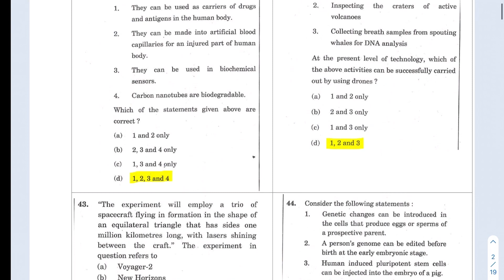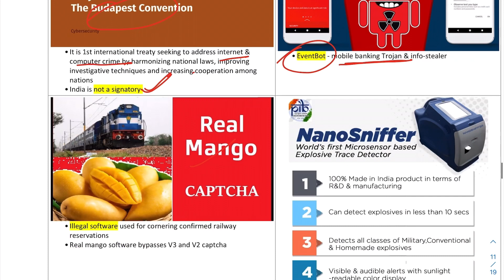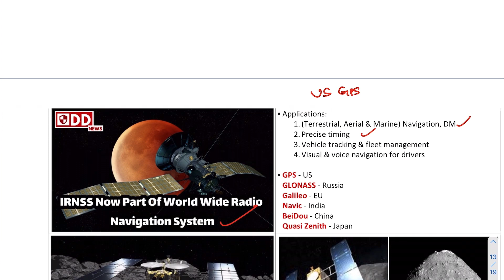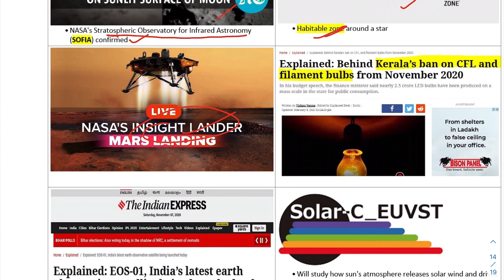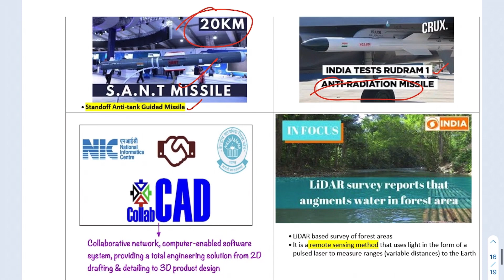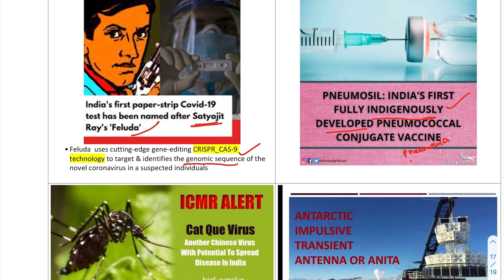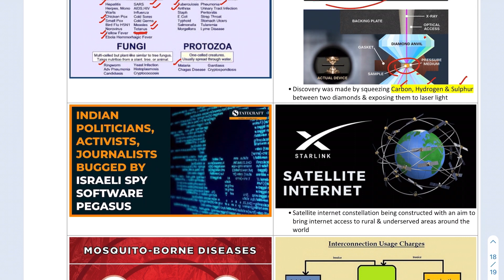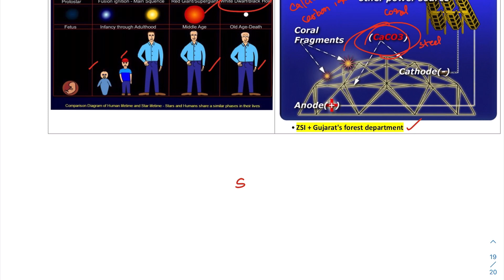UPSC Prelims 2021 Current Affairs Revision Series (Part 3/10) : Science & Technology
Part 4: Environment